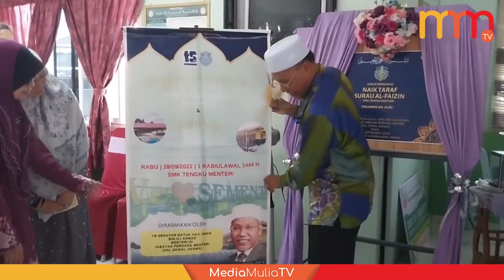Tiada kompromi madrasah dera ala militan – Idris